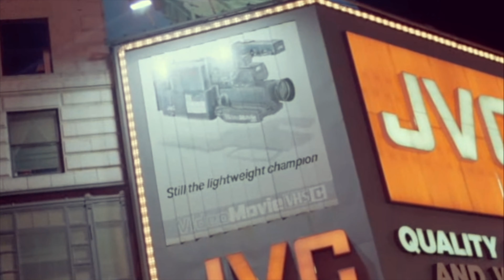Wedding DjJ in NYC & NJ, Specializing in Dance Music from P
Get ready to groove with the best in NYC wedding DJ services! As a seasoned event DJ, I bring my unique musical expertise to events in NYC & NJ. Specializing in funk, soul, R&B, and global grooves, I love to blend vintage and modern tunes for a high-quality music experience. My smooth MC voice and modern lighting enhance any atmosphere without being obtrusive. I personalize each event with my clients through online Spotify setlist collaboration and sign everything digitally. Professional, punctual, and easy-going, I make booking stress-free and convenient. Book me now and experience the magic of vintage sounds with a modern twist!